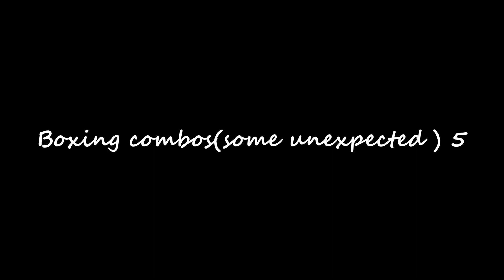boxing combos (some unexpected)5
some good boxing combos from Olympic Games 2020 pc